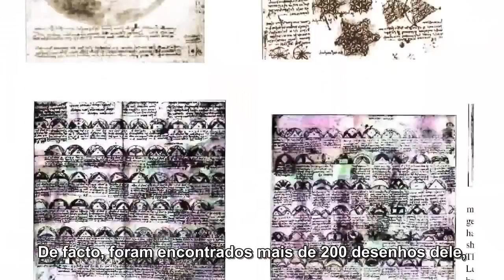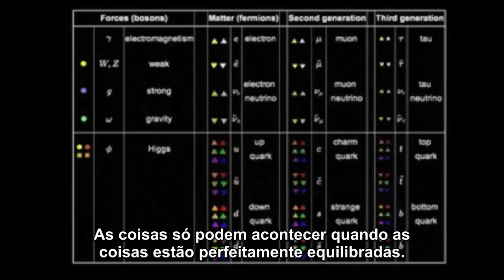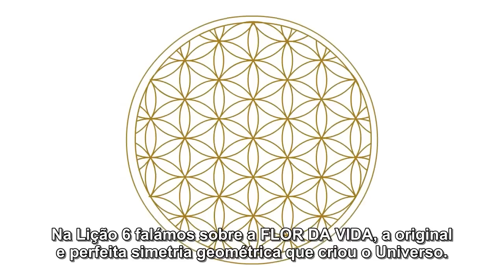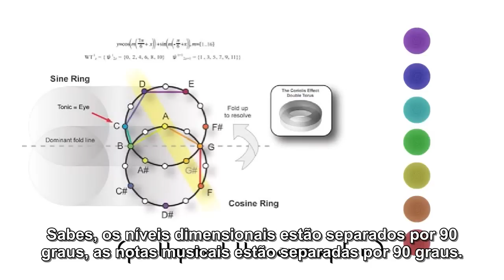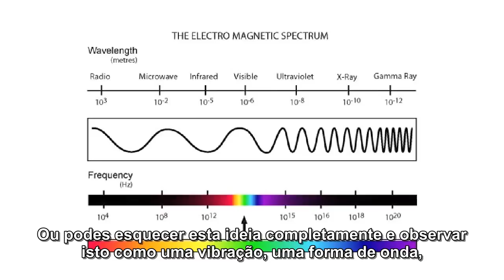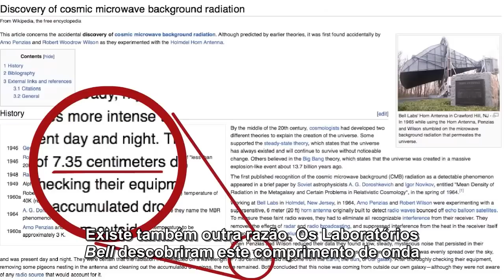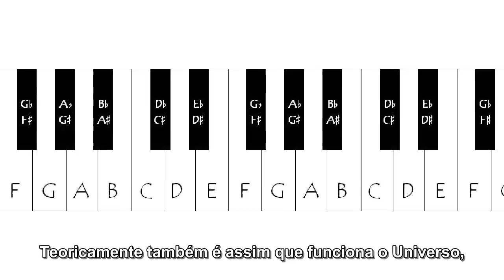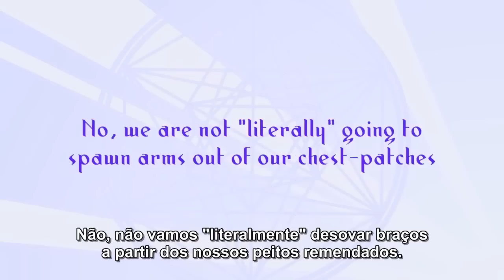Ciência Espiritual 7 - Dimensões / Spirit Science 7 - Dimensions (Legendado PT)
Esta semana, Patchman leva-nos numa busca para compreender os níveis dimensionais e onde nos encontramos nessa escala. Também se analisa um pouco sobre Física de partículas e sobre o trabalho de Leonardo Da Vinci!

O Antigo Segredo da Flor da Vida (The Ancient Secret of the Flower of Life)

A série Spirit Science foi criada por uma equipa liderada por Jordan Duchnycz.